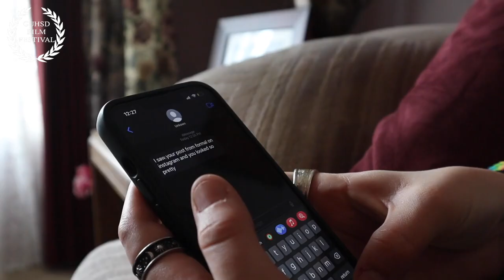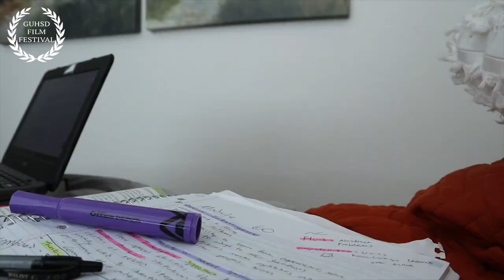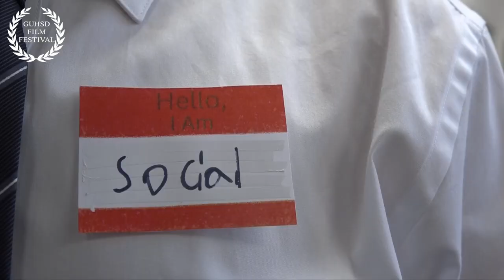2023 GUHSD Film Fest Promo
El Cajon Valley, Santana, and Valhalla students produce short films for this annual event.